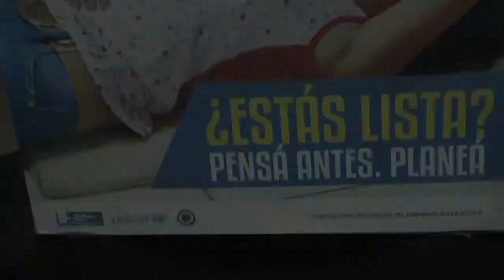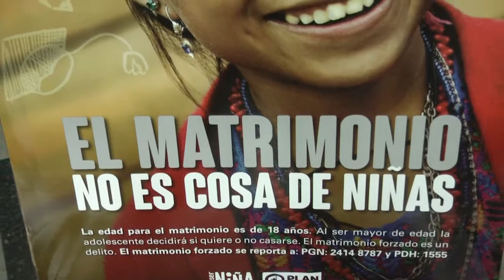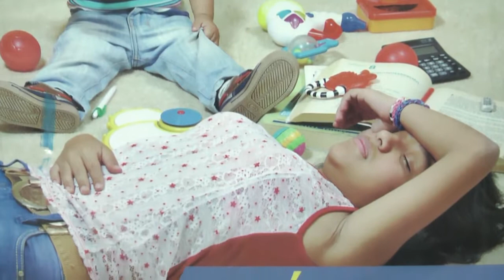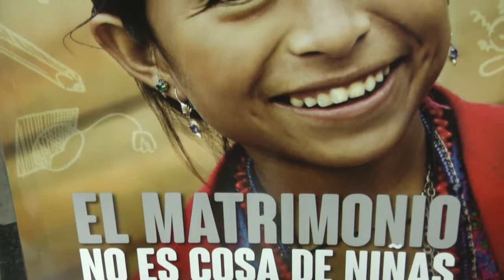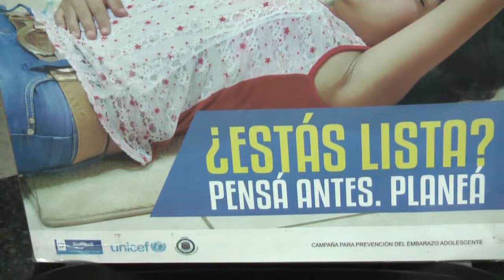LA NIÑEZ Y ADOLECENCIA